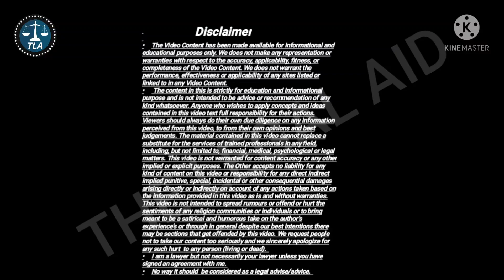कोर्ट से अग्रिम जमानत कैसे लेते हैं ? " Anticipatory Bail in Hindi "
What is Anticipatory Bail : The concept of anticipatory bail comes into place when the accused may rightfully fear arrest in cases of cognizable offences . Bail is a legal relief that a person may be entitled to in order to get temporary freedom until his case is disposed of . Depending on the gravity of the allegations , a person may be able to avoid arrest altogether . However , there are cases in which arrest is made and the accused is set free as per the provisions of the bail as given under the Criminal Procedure Code .

हमारा वीडियो बनाने का मुख्य उद्देश्य है कि आम जनसाधारण को साधारण भाषा में कानून की जानकारी देना है कृपया इस मुहिम में आप हमारा सहयोग करें और इस वीडियो को लाइक करें शेयर करें और इस चैनल को सब्सक्राइब करें ताकि जरूरतमंद लोगों तक यह वीडियो बहुत सके! वीडियो देखने के लिए धन्यवाद !